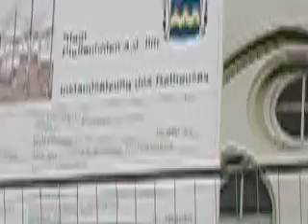Insaminatinon dance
ritual

habl_kunst